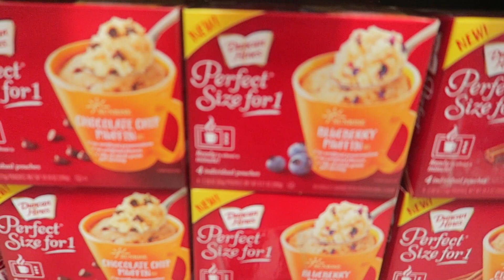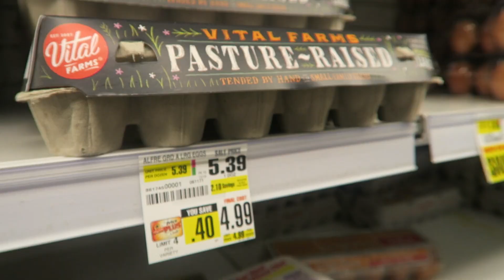5 YEAR OLD AUSTIN PLAYING SOCCER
We went to Austin's parents house and watched super cute home videos!